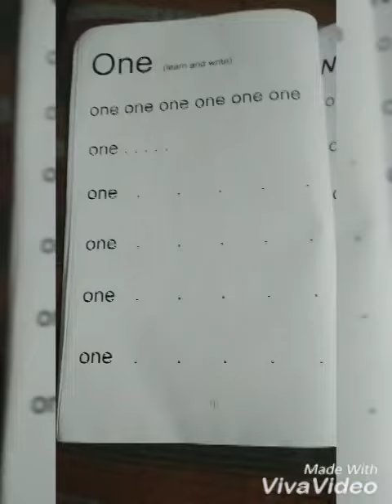Day 13, Prep, Summer Task "Math"